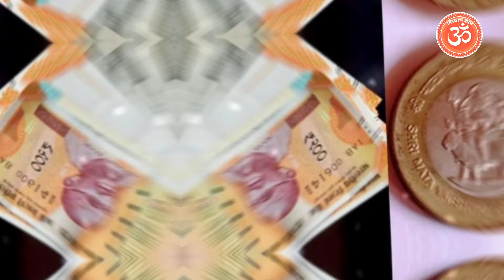12 मई रविवार धन प्राप्ति का महाउपाय, 1 रुपया और 1 लौंग घर में इस जगह रख देना, धन ..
12 मई रविवार धन प्राप्ति का महाउपाय, 1 रुपया और 1 लौंग घर में इस जगह रख देना, धन ..

11 मई शनिवार वैनायकी गणेश चतुर्थी, एक लाल फूल का उपाय करोड़पति बना देगा

11 मई बड़ा शनिवार, 2 लौंग वाला दीपक इस जगह जला देना, धन दौलत से मालामाल हो जाओगे

10 मई शुक्रवार अक्षय तृतीया, 3 छोटी इलायची का अचूक उपाय आपकी किस्मत बदल देगा

शनिवार के उपाय,शनिवार के टोटके,शनिदेव को खुश करने के 9 उपाय,शनिवार उपाय,शनि के उपाय,शनिवार,शनि देव को खुश करने के आसान उपाय,प्रदीप मिश्रा जी के उपाय,शनिवार के उपाय बताएं,शनिवार के चमत्कारी उपाय,प्रदीप मिश्रा शनिवार के उपाय,शनिवार के उपाय प्रदीप मिश्रा,शनिवार को धन प्राप्ति के उपाय,शनिवार के उपाय प्रदीप मिश्रा जी,गोरा होने के उपाय,पितृ दोष निवारण के उपाय,27 april शनिवार के उपाय प्रदीप मिश्रा,शनिदेव को खुश करने के 6 उपाय,पितृ दोष निवारण के सरल उपाय